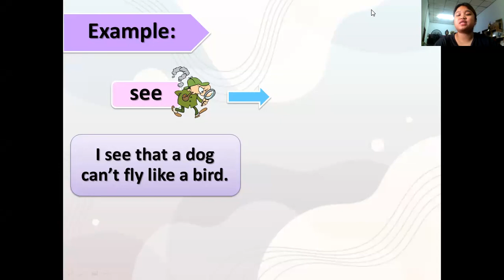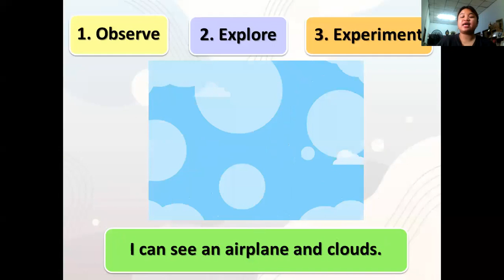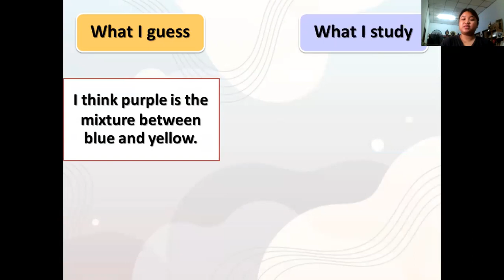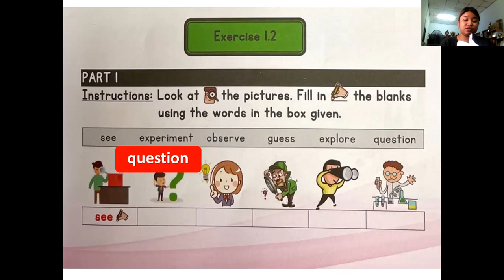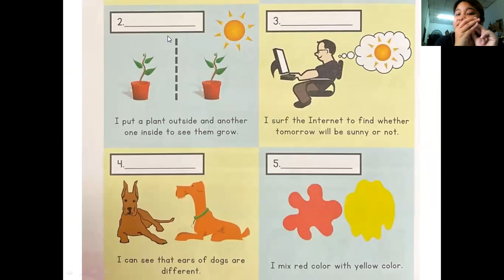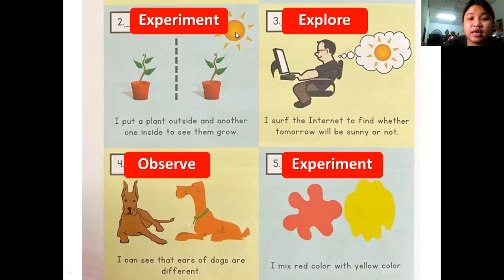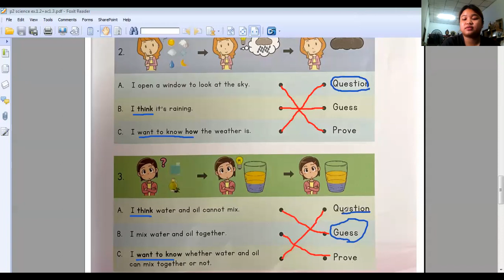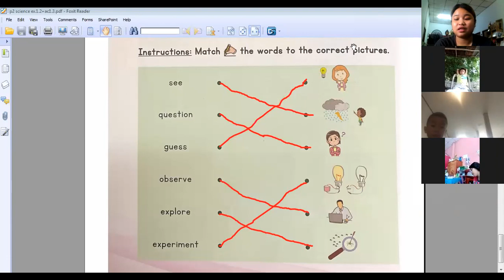Science ป.2/2 วันที่ 15 กรกฎาคม 2564